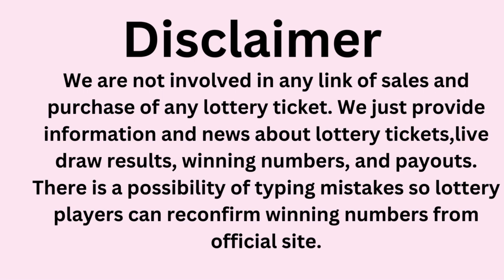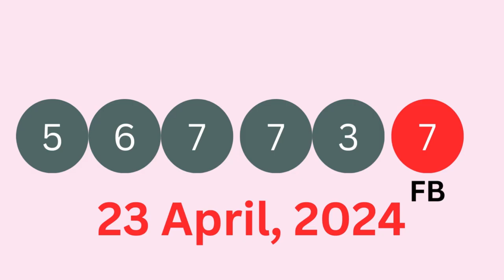Florida Evening Lottery Drawing Results - Pick 2 - Pick 3 - Pick 4 - Pick 5 - Cash Pop - Powerball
Today April 23, 2024, Find here uploaded Florida Lottery Results, Top payouts, and winning numbers for today and past 30 days in this video. These Florida Lotteries are drawn at day, midday, and morning timings.

Find in this post Pick 2, Pick 3, Pick 4, Pick 5, Cash Pop, Jackpot Triple Play, Fantasy 5, Florida Lotto, Powerball, Mega Millions and Cash4Life live drawing lottery results, jackpot prizes and winning numbers for today April 23, 2024, past 30 days.

Viewers can find 23 Apr, 2024 live draw results, winning numbers, payouts, 30 days previous results history list, updated news and announcements in above provided links.